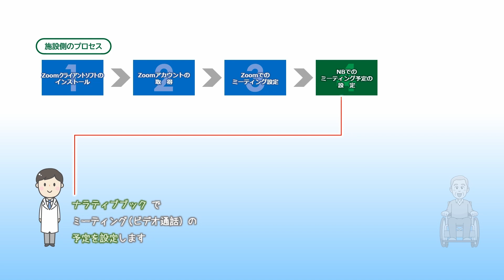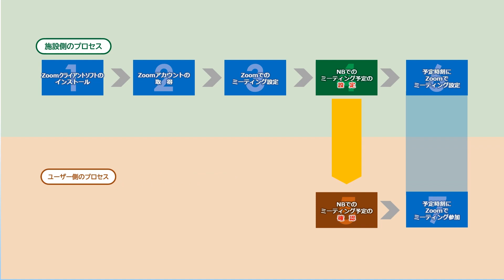[NBマニュアル]#12-2-0 外部アプリを利用したビデオ通話機能 概要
ナラティブブック 動画マニュアル #12-2-0
外部アプリを利用したビデオ通話機能　概要
Zoomを利用したビデオ通話の概要

#12-2-2　外部アプリを利用したビデオ通話機能②　ナラティブブックの設定